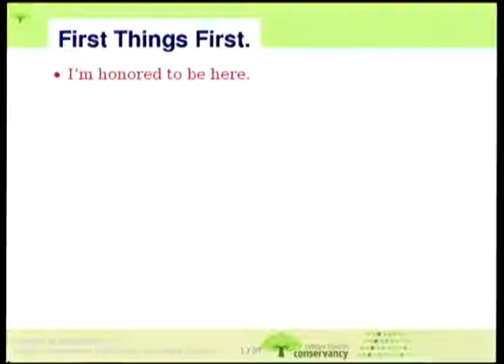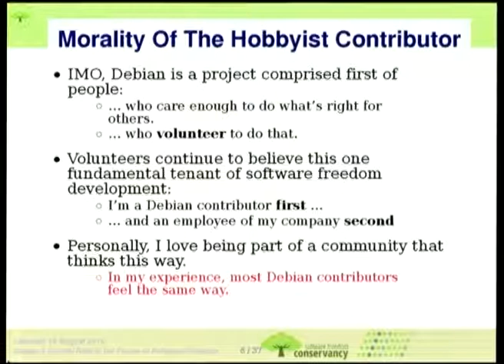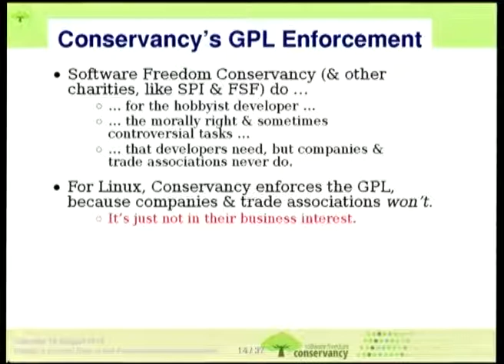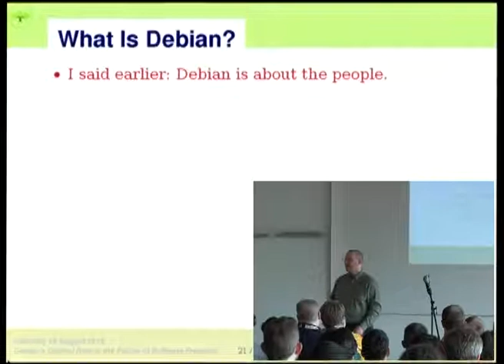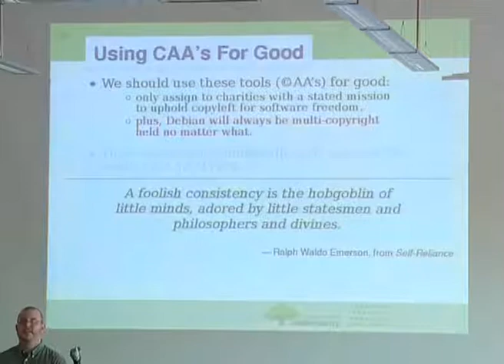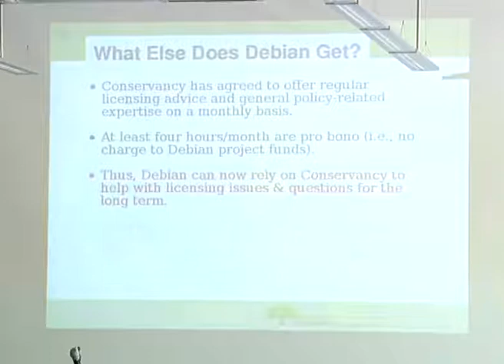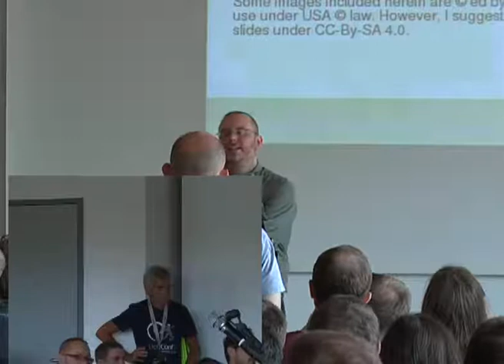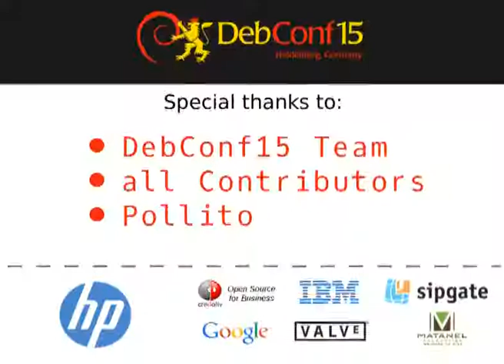Debian's Central Role in the Future of Software Freedom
by Bradley M. Kuhn

Debian is among the oldest GNU/Linux distributions still active
today.  A community-led project with democratically elected
leadership, Debian remains a shining example of a project that
serves developers and users rather than for profit interests and
wealthy trade associations that so commonly control and
manipulate Open Source projects today.  Debian culture embodies
the ethos of software freedom and the tradition of enthusiasts
and hobbyists (rather than businesses) directing the future of
Free Software projects.

As an independent observer and Debian user, in this keynote, I
will examine the reasons why these principles have served Debian
well, considered early decisions that Debian made that have
assured a commitment to principle, explore how Debian can
continue to help everyone, introduce future collaborations that
might succeed in helping Debian in its goals, and discuss the
unique role Debian can play in advancing software freedom.

Room: Heidelberg
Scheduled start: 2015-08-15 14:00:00